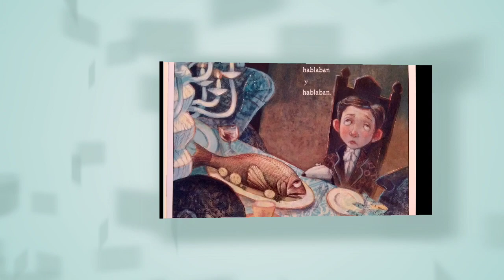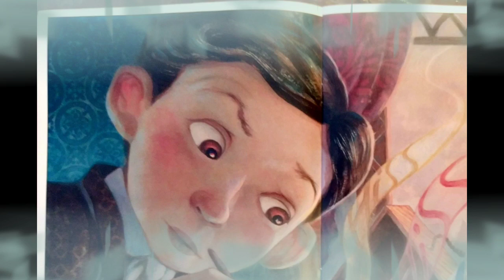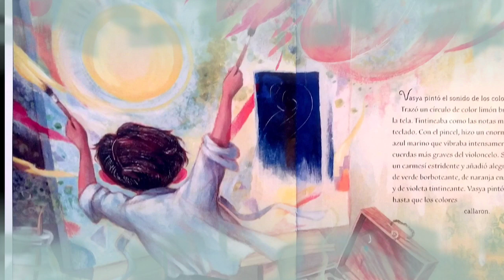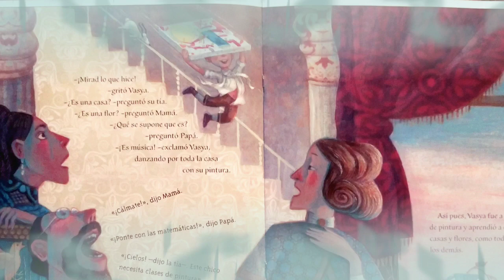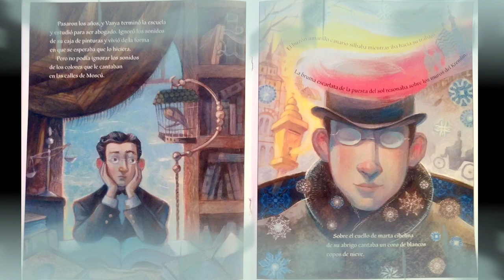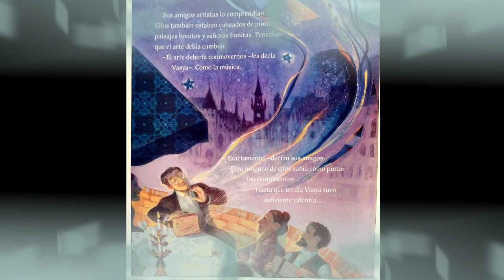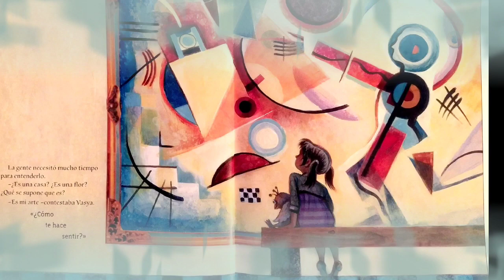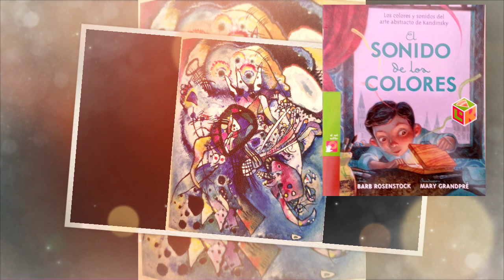El sonido de los colores. El arte abstracto de Kandinsky.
Barb Rosentrock/Mary Grandpré
libros del Rincón, serie al sol solito.